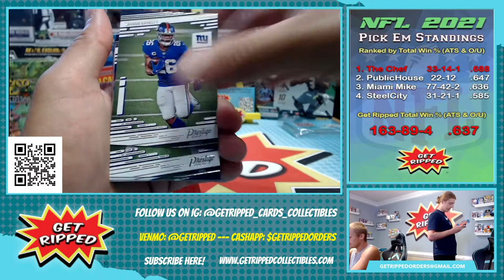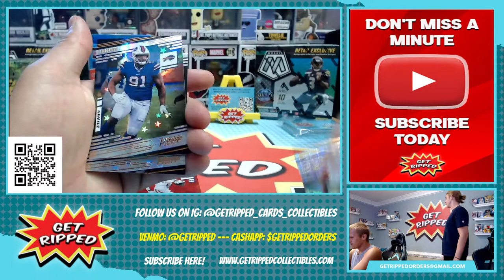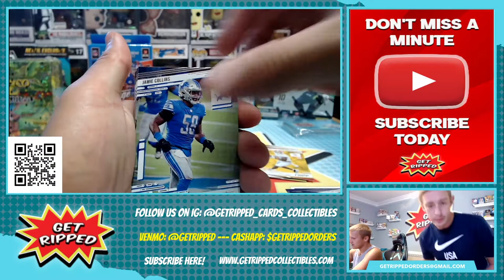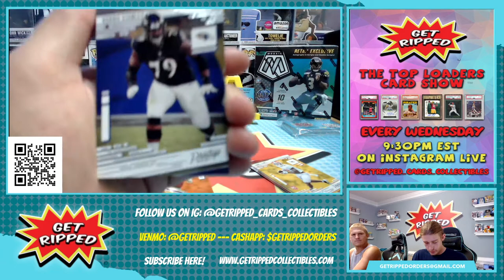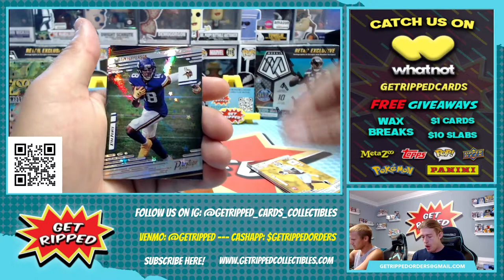2021 NFL Prestige 2 Hanger Box RC ZACH WILSON TREVOR LAWRENCE JAMARR CHASE MAC JONES JAYLEN WADDLE